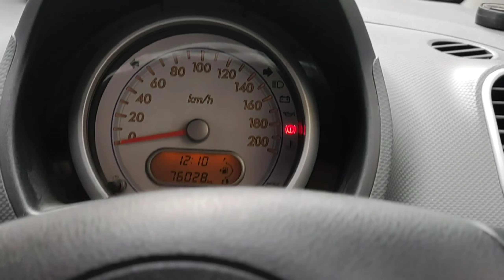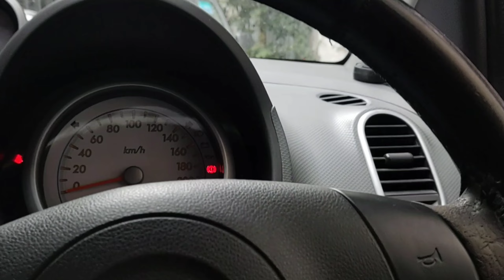How to use 3m glass cleaner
Welcome to speed_gargee_
In this video I will tell you simplest way to protect your car . We are using 3m glass cleaner , you will know how to use this product and it's need .